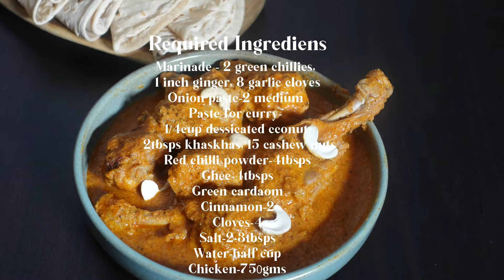Chicken Korma Recipe | Chicken Curry Lucknow Style | Royal chicken curry recipe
Korma or Qorma is a dish originating in the Indian Sub-continent, consisting of meat or vegetables braised with yogurt (dahi) or cream, water or stock, and spices to produce a thick sauce or glaze.
Kormas are made with vegetables as well as chicken or mutton.

I came across one such amazing curry known to be Lucknow Chicken Korma, in one of the documentaries of Rick stein.

This recipe calls for very few ingredients, and a gravy base with fundamentals of most of the gravies, i.e., Desiccated coconut, Poppy seeds, and Cashew nuts.

✿Video content writer and creator- Sai Deepthi
✿Editor-Sai Deepthi